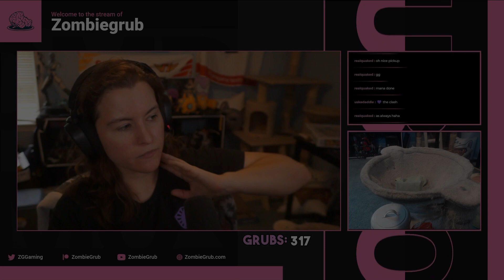HeRoMaRinE Uses Mech Versus Protoss! vs MaNa - BO3 - EPT EU Open Cup 146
A really fun BO3 that showcases a rare professional mech vs Protoss game.

Want cool overlays that are customizable and cheap? Check out NerdorDie. Use this link and help me out while getting some sick overlays.